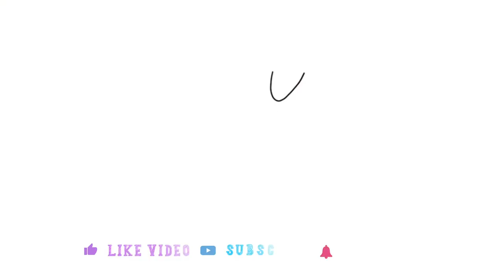How to draw Snoopy for Beginners | ArtistsFloor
Snoopy

Meet Snoopy the cartoon pet beagle of Charlie Brown. Far from your ordinary pet dog Snoopy loves reading books and has even tried his paw at writing his own. Snoopy has a wild imagination which allows him to go on exciting adventures with his friends!

❗️Fun Fact

Every suppertime Snoopy celebrates with a little dance!

💡About Snoopy

Snoopy was created in 1950, first appearing in a comic strip by Charles Schulz. Snoopy has enjoyed a large amount of fame since his creation - appearing in television series, comic strips, books and most recently the feature film “Peanut’s the Movie” in 2015.